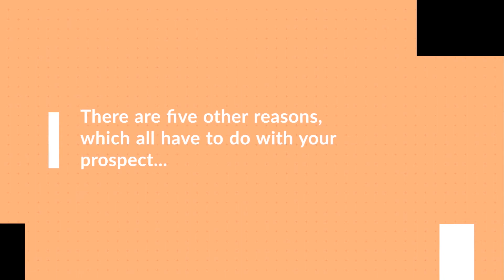No Buts About Blogging - Episode 1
In this short video come to understand some of the reasons that blogging is important for your business.

* For more about Ally and The Write Place, Right Time, and be sure to sign up for our email list when you're there.